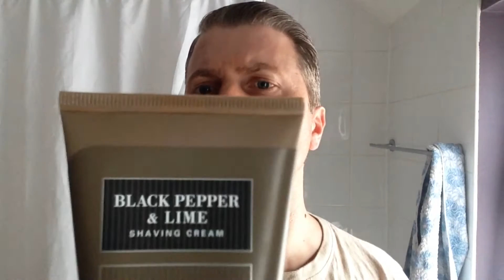A Weekend Shave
For today's shave I used
Merkur progress (short handle)
Bolzano blade (2)
St.James of London black pepper & lime
Rod Neep silver tip brush
Thayer's witch hazel cucumber
Arko cool post shave balm
Arko cool cologne